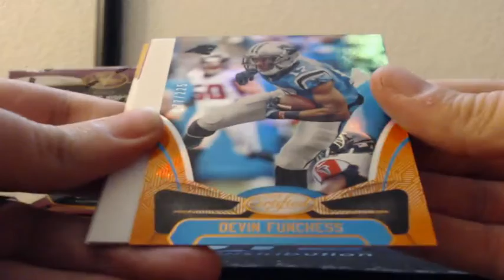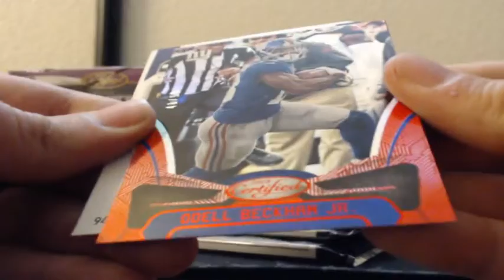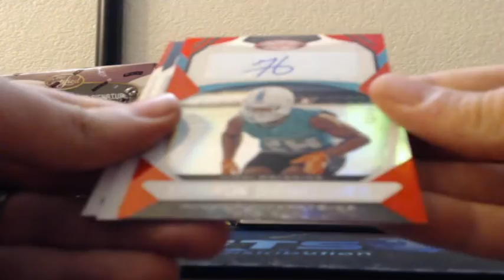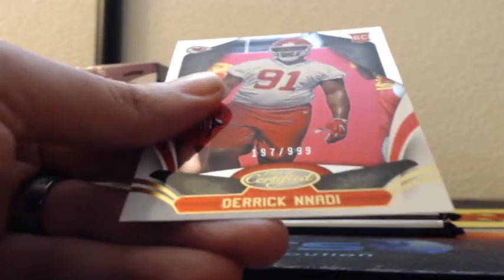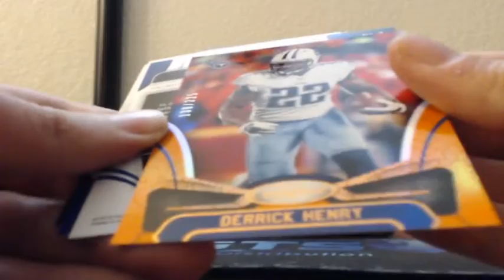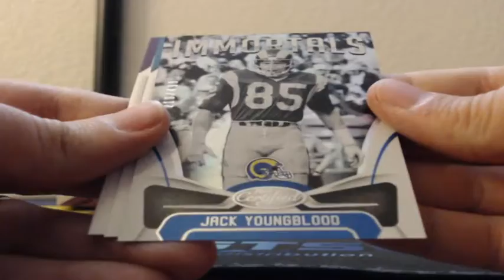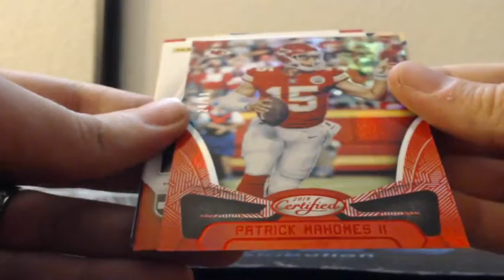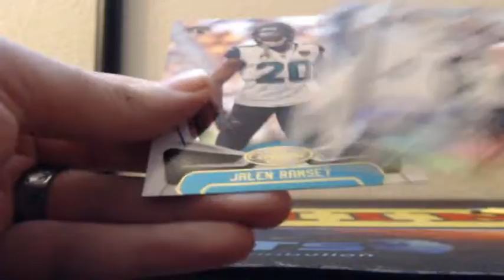2018 Panini Certified Football 4 Box 1/3 Case Break 7-31-2018 (SICK RPA MOJO!!!)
2018 Panini Certified Football 4 Box 1/3 Case Break 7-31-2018 (SICK RPA MOJO!!!)